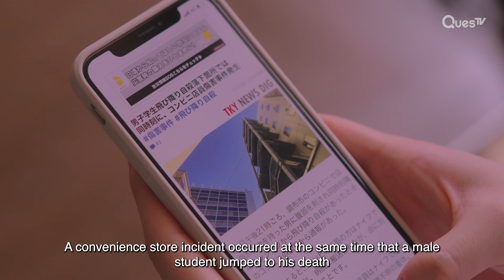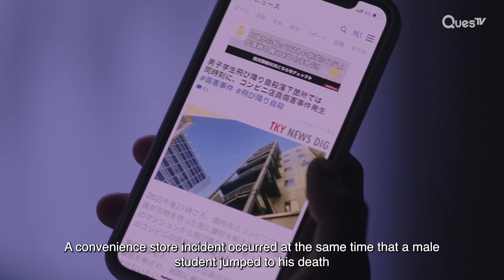[ENG SUB] [Highlight] | One Room Angel | EP4